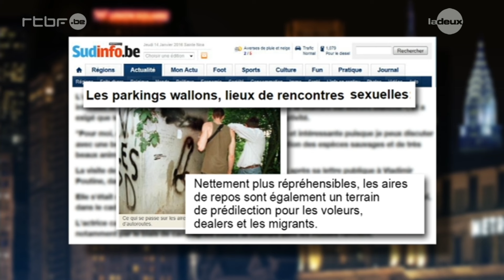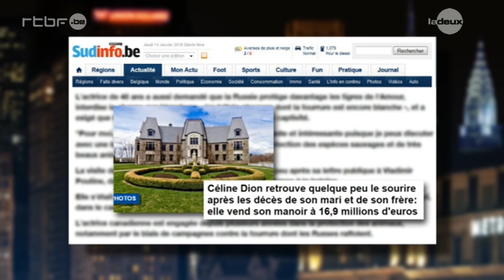"Invasion de migrants" : Sudpresse, toujours dans la nuance